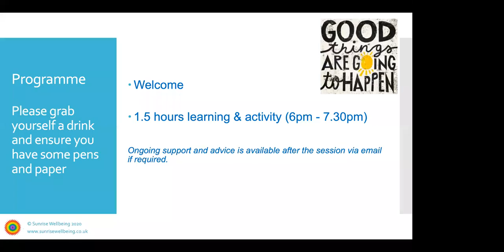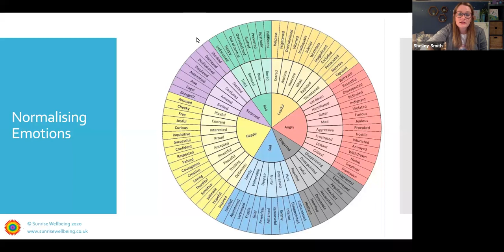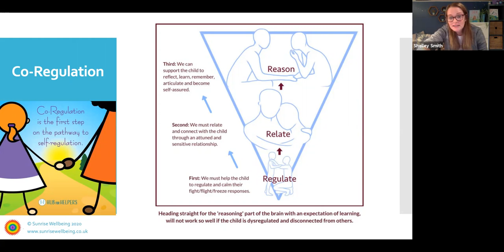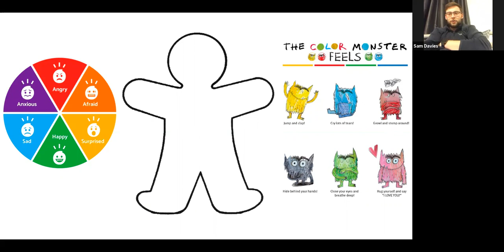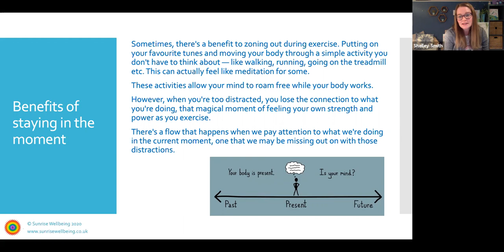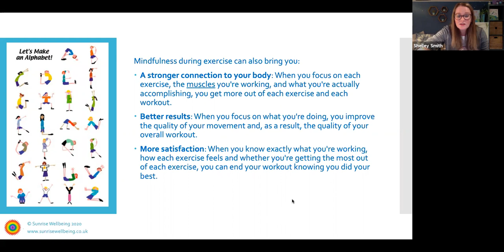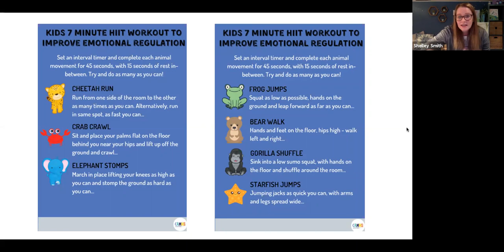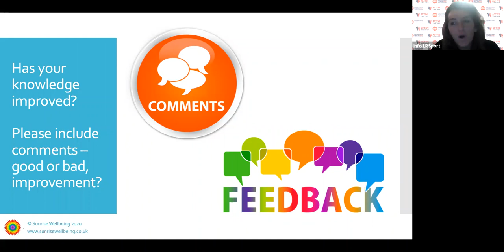Mental Health & Physical Activity in Early Years Settings: Sunrise Wellbeing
For: Early Years Practitioners

Awareness of mental health in early years and how physical activity can be utilised to support this agenda. The workshop will cover what is mental health, how we can support emotional wellbeing in early years, undertaking a creative emotional support activity, self regulation HIIT and mindful movement (including breathing techniques).